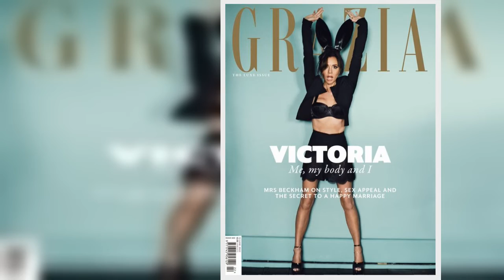Victoria Beckham has opened up on son Brooklyn Beckham and Nicola Peltz's wedding last month, includ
Victoria Beckham has opened up on her son Brooklyn Beckham’s wedding to Nicola Peltz, calling the wedding “angelic” and “emotional”.
Brooklyn Beckham, 23, married Nicola Peltz, 27, in an extravagant ceremony at Nicola’s family home last month in Palm Beach, Florida.
The star-studded wedding is thought to have cost around £3million, with the famous couple sparing no expense in their start to married life.
Now Victoria has opened up on her son’s wedding, admitting that she found the day “emo